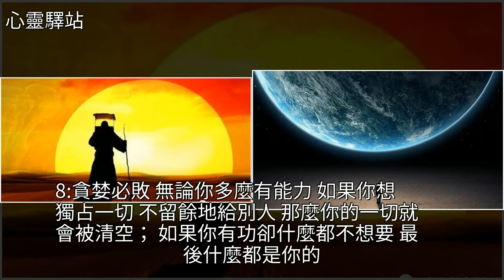宇宙暗含的30條天規，遠勝世間一切技巧！，[心靈驛站]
宇宙暗含的30條天規，遠勝世間一切技巧！ [心靈驛站]宇宙,易經,美文宇宙暗含的30條天規，遠勝世間一切技巧！ [心靈驛站]宇宙 易經 美文